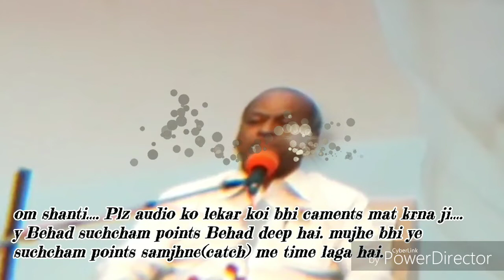ऐसे मन के संकल्पो से बीमारियां पैदा होती है फिर वातावरण खराब करते है.. माननीयB.K.डा.सतीश भाईजी,मधुवन